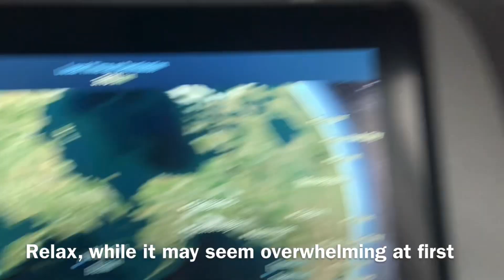Bye Bye Tokyo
Best vacation ever! And already planning our next trip for 2024.